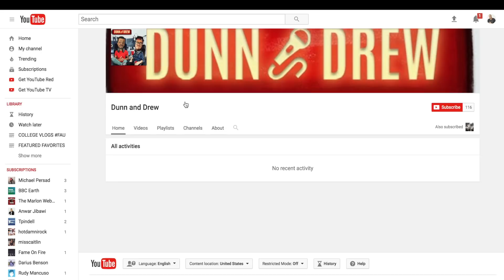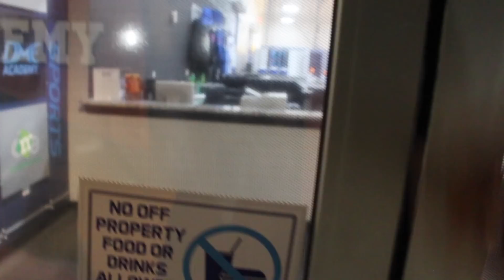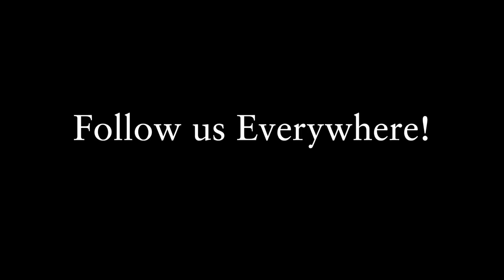BALL IS LIFE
Thank you to DME Sports Academy

LISTEN TO DUNN AND DREW!!

ITUNES (Review and Rate us!): Our latest Super Bowl episode is up now

DUNN: @ezdunn218
DREW: @andydrew852

DUNN AND DREW BABY!!